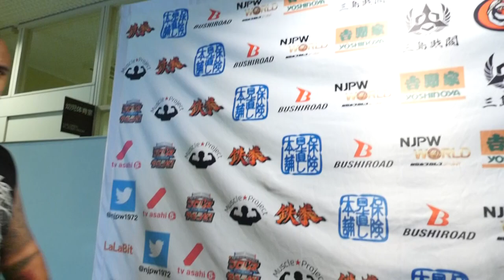12/01 WORLD TAG LEAGUE - 7th match : Post-match comments [English subs]